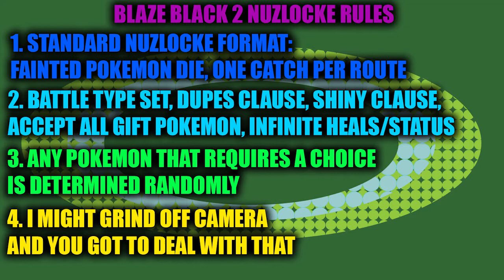BLAZE BLACK 2 NUZLOCKE: Surf -- Episode 66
F I N A L L Y